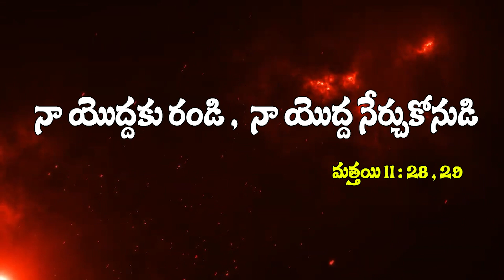మహోన్నతుని బైబిల్ కాలేజీ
Bible Theology